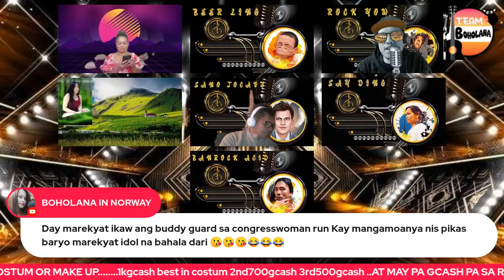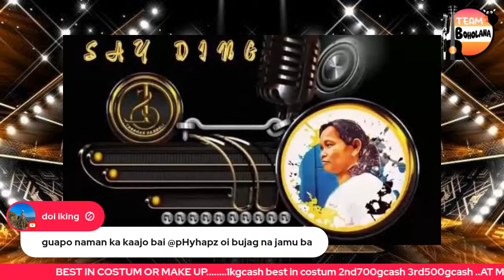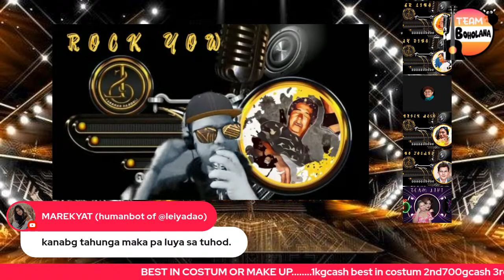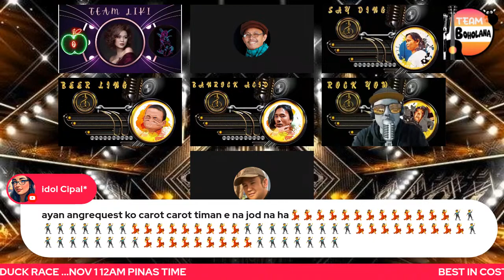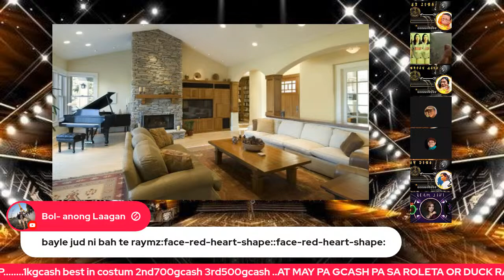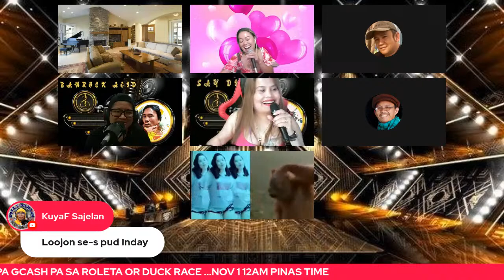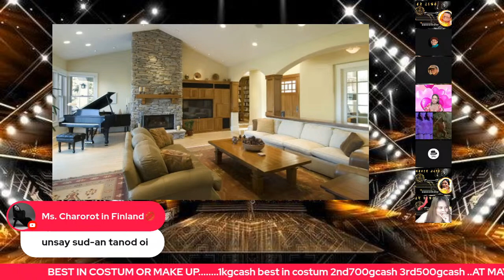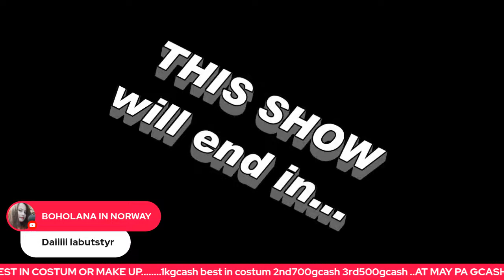SUNDAY'S JAMMING....OPEN MIC